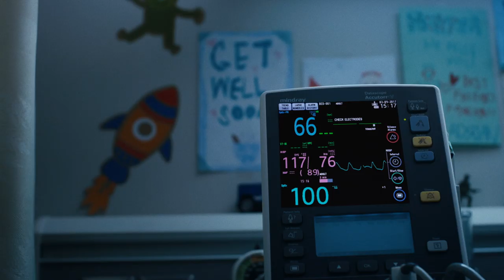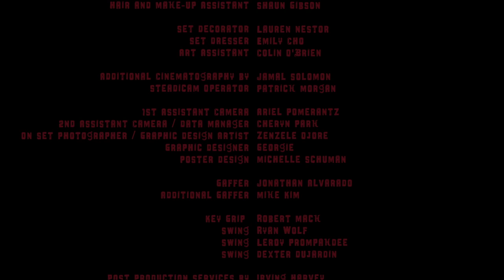Suicide by Sunlight | Vampire Horror Short Film from Nikyatu Jusu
Valentina, a day-walking Black vampire protected from the sun by her melanin, is forced to suppress her bloodlust to regain custody of her estranged daughters in this acclaimed short that played Sundance.

SUICIDE BY SUNLIGHT
Directed by Nikyatu Jusu

"We often talk about "innovation" in regards to the films we choose to highlight on this site, and while that is often taken to mean new formal techniques or previously unexplored subjects, importantly it can also mean taking familiar ideas and remixing or recontextualizing them within new viewpoints. A fresh and exciting take on the extremely well-trod vampire mythos, Nikyatu Jusu's acclaimed short film "Suicide by Sunlight" is a fine example of this latter approach, blending a host of diverse inspirations from the genre into something uniquely vibrant for the current moment.

The jumping-off point for Jusu and her co-writer, Robin Shanea Williams, is to imagine race as a pertinent aspect to vampirism, which both challenges traditional Eurocentric depictions, as well as providing a fascinating frame for a whole range of meaty subtextual readings. Inverting blackness away from being a marker of marginalization towards a quality that confers an advantage for vampires when integrating with "normal" society is at once a simple hook, but also rich in thematic potential, and Jusu does not hesitate to dive deeply into the implications, parallels and lingering limitations of the premise within this 17min short—designed as a proof-of-concept for a proposed television series. While the enormous success of Jordan Peele (Get Out, Us) has proven an appetite for smart horror/fantasy with a social conscience, genre fans wary of high-brow incursions into the form have nothing to fear—Jusu does not forget to dish out a healthy serving of blood and sex in order to satisfy our baser desires.

Set in a contemporary New York City where vampirism is an acknowledged condition by society, the film focuses on Valentina, a vampire who is granted, by the melanin in her skin, the ability to endure sunlight. With this freedom Valentina is better able to blend into normal society, working as a pediatric nurse at a hospital during the day while at night she is free to pursue her carnal nature. This duality to her character, as both a caretaker and a violent predator, is a fascinating contradiction and directly bleeds into an even greater division of personality—between a vampire and a mother." - S/W Curator, Jason Sondhi

CREDITS
Cast//
Valentina – Natalie Paul
Langston – Motell Foster
Kira – Alexis Nichole Smith
Pastor – Souleymane Sy Savane
Faith – Madison Spicer
Hope – Juniah Williams-West
Micah – Destin Khari
Micah’s Mom – Ellie Foumbi
Dr. Khadir – Teren Carter

Crew//
Director – Nikyatu Jusu
Writers – Nikyatu Jusu + Robin Shanea Williams Producer – Nikkia Moulterie
Executive Producer – Terence Nance
Casting Directors – Emily Fleischer + Susan Shopmaker
Cinematographer – Daisy Zhou
Production Designer – Alison Melillo
Editors – Kristan Sprague + Marina Katz
Costume Designer – Sarah Williams Assistant
Key Hair and Make up / SFX Artist – Risha Rox Hair
Composer – Omar Ferrer
Sound Services – Sound on Set
Sound Design + Sound Mixer – Jose Villaman
Visual Effects by – Wild Union Visual Effects
Colorist – Kath Raisch

Reproduced on this channel with the permission of the filmmaker